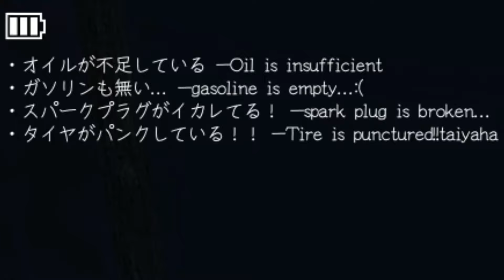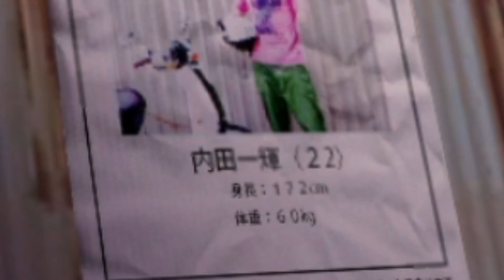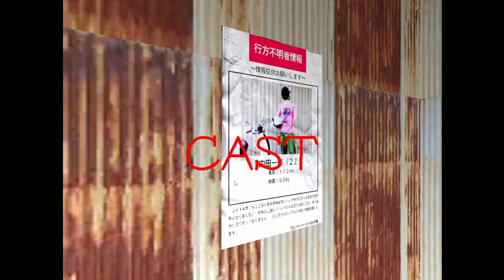8年前に大流行した巨大な顔面『ヨシエ』から逃げるゲーム『恐怖の森』実況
いつもコメント本当にありがとうございます！お友達とかにＳＮＳで拡散してくれたらうれしい。

今回は、リクエストの多かった恐怖の森というホラーゲームを実況してみました。割とナメてかかってましたがめちゃ怖くて叫び散らかしました。普通に怖かったです。